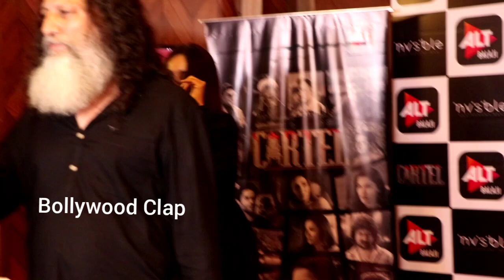Naagin 3 Actress Surbhi Jyoti Grand Appearance At CARTEL Web Series Launch Party | ALT Balaji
Naagin 3 Actress Surbhi Jyoti Grand Appearance At CARTEL Web Series Launch | ALT Balaji